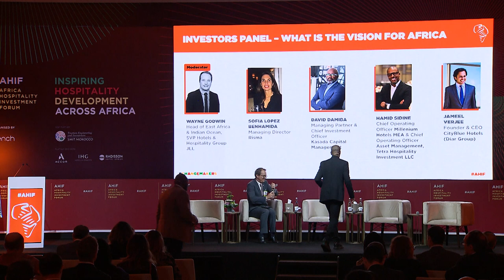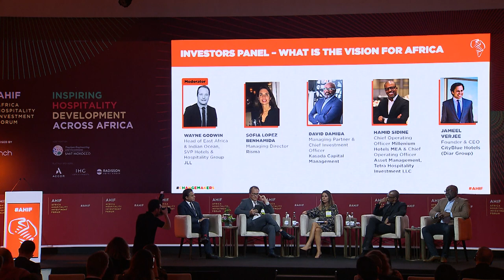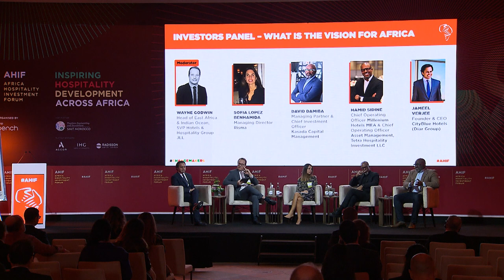Investors Panel: What Is The Vision For Africa? | AHIF 2022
Speaker:
Wayne Godwin, Head of East Africa & Indian Ocean, SVP Hotels & Hospitality Group, JLL

Sofia Lopez Benhamida, Managing Director, RISMA
David Damiba, Managing Partner & Chief Investment Officer, Kasada Capital Management
Hamid Sidine, Chief Operating Officer, Millenium Hotels MEA & Chief Operating Officer Asset Management, Tetra Hospitality Investment LLC

This year's Africa Hospitality Investment Forum took place on 2-4 November 2022 in Taghazout Bay, Morocco.

Our theme was ‘ChangeMakers’ for this conference as it was time to look within and be the change we want to see! We were joined by 75+ most influential expert speakers and 350+ senior hospitality leaders from 37+ countries to discover new opportunities and meet new contacts with a passion to drive investment into tourism projects, infrastructure and hotel development across Africa.